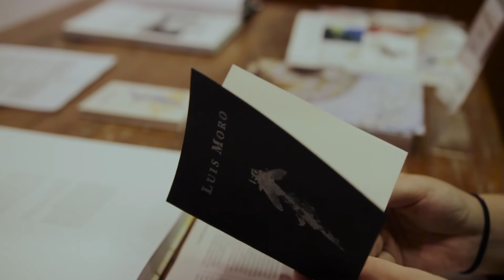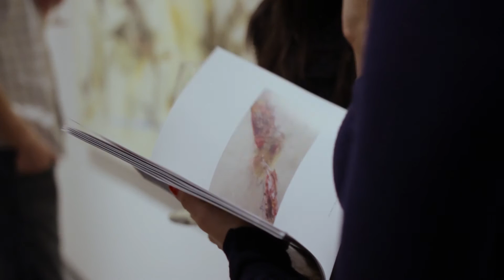Espacios intangibles | Luis Moro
El pasado miércoles 16 de marzo se llevó a cabo la inauguración de la exposición individual "Espacios intangibles" del artista Luis Moro.
Esta muestra está conformada por 20 pinturas de gran y mediano formato; así como esculturas en bronce y cerámica. Se trata de una muestra antológica de la producción de Luis Moro en los últimos ocho años; un recorrido por la exploración constante de Moro hacia la naturaleza, los animales y sus fenómenos.